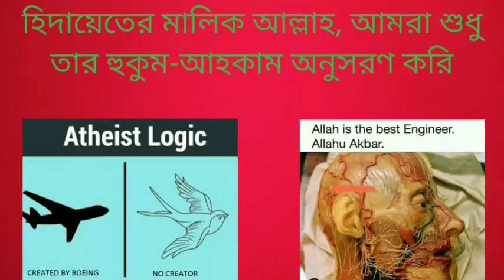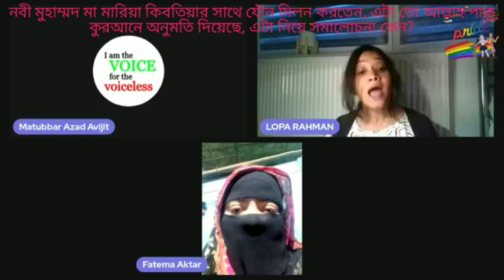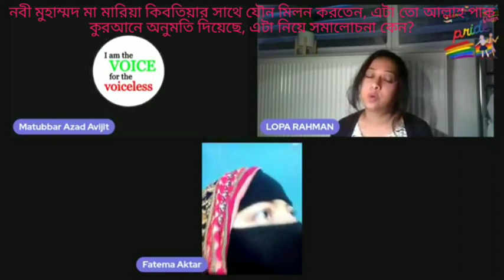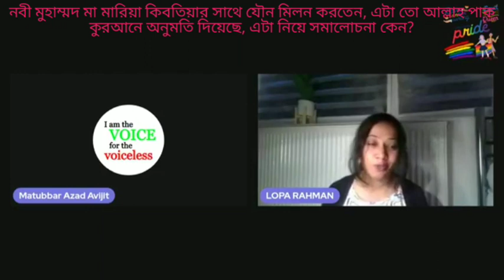নবী মুহাম্মদ মা মারিয়া কিবতিয়ার সাথে যৌণ মিলন করতেন,আল্লাহ কুরআনে অনুমতি দিয়েছে,এখন সমালোচনা কেন?